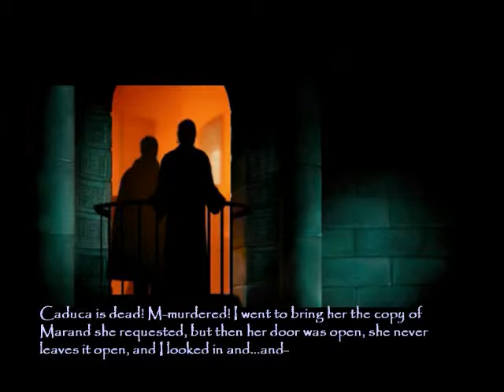Thief3 Garret's Building Day6 Pt2 & Trial 4 Caduca's Murder Cutscene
Thief3 Walk\Loot-through